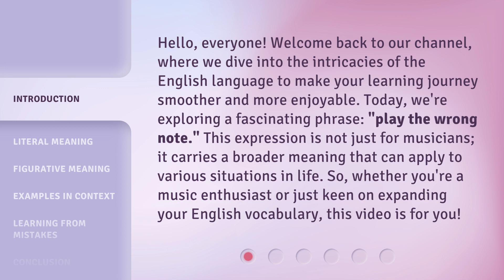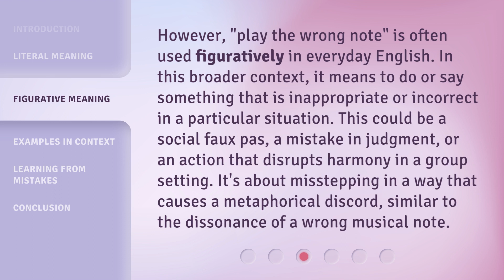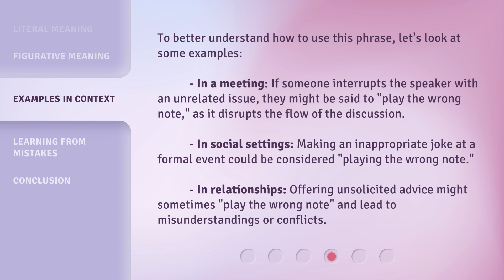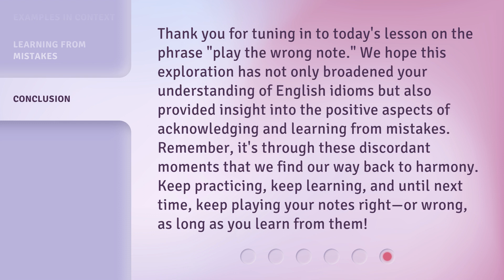Mastering Mistakes: The Meaning of "Play the Wrong Note"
Mastering Mistakes: The Meaning of 'Play the Wrong Note' • Discover the true significance behind the phrase 'play the wrong note' and learn how embracing mistakes can lead to musical mastery.

00:00 • Introduction - Mastering Mistakes: The Meaning of "Play the Wrong Note"
00:40 • Literal Meaning
01:07 • Figurative Meaning
01:40 • Examples in Context
02:15 • Learning from Mistakes